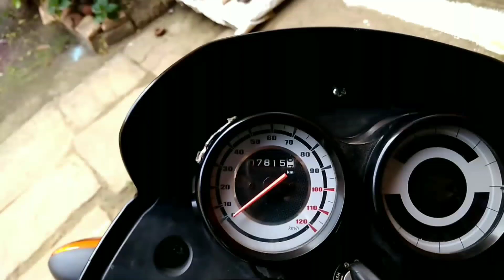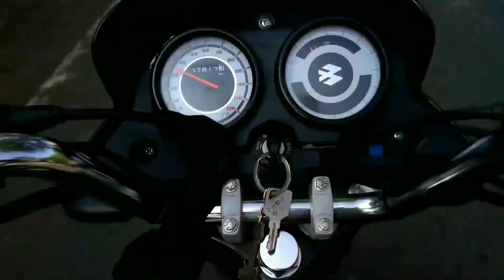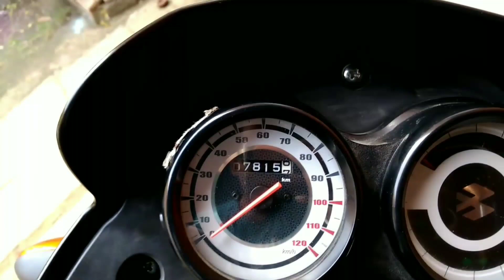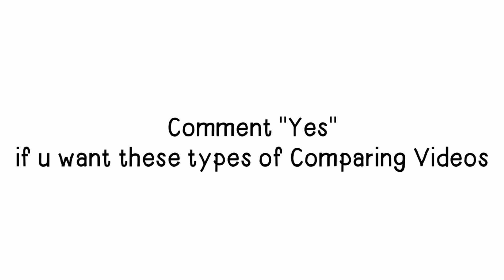Ultimate Bike Comparison 100CC Segment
Platina mileage test video available on channel
Ct100 mileage test video available on channel
Tvs sport mileage test video will be uploading next week